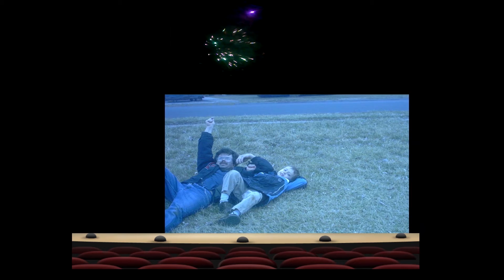Happy Ever Afters 2022 YT